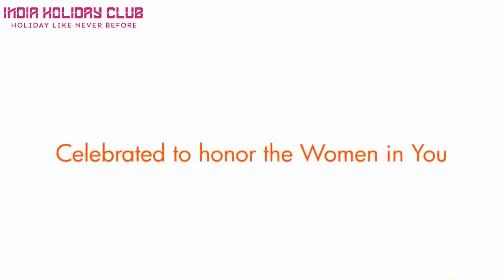Empowering women, celebrating achievements! 💪✨ Happy International Women's Day to all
Empowering women, celebrating achievements! 💪✨ Happy International Women's Day to all the incredible women out there. Let's continue to break barriers and inspire change. InternationalWomensDay WomenEmpowerment 🌸👩‍🎤"

Welcome to India Holiday Club, your passport to unforgettable adventures and unbeatable memories! 🌍✨ At India Holiday Club, we're not just travel enthusiasts; we're storytellers, weaving the tapestry of your journeys. Our team of passionate explorers has crisscrossed the diverse landscapes of India, from the Himalayas to the sun-kissed beaches of Goa, bringing you the best of our experiences.

Why choose IndiaHolidayClub.com? We're not just another travel platform; we're a community that believes in making travel accessible to all. With holiday memberships starting at an unbelievable ₹1000, we've redefined affordability without compromising on quality. Picture yourself in handpicked destinations, from the tranquil backwaters of Kerala to the bustling streets of Delhi, all curated for a truly spectacular experience.

Worried about planning? Leave it to us! Our experts handle the nitty-gritty details, ensuring your focus remains on creating lifelong memories. Explore our membership plans, like the Gold Membership at ₹12000 annually, offering 4 nights in India and 4 nights abroad. Or elevate your journey with the Platinum Membership at ₹24000 annually, featuring 6 nights in India and 6 nights abroad.

Join our travel community, whether you're a solo adventurer, a couple seeking romance, or a family craving quality bonding time. Visit IndiaHolidayClub.com, where adventure, affordability, and amazing memories converge. Your dream holidays begin here!

Embark on domestic escapades to places like Kufri's Nature Nest Eco Resort or Guwahati's Pragati Manor. For international allure, explore Vienna's Radisson SAS Vienna Palais or Paris's Holiday Inn Paris Gare de Lyon Bastille. Start your journey with us, where every destination is a story waiting to be told.

Ready to turn your travel dreams into reality? Join us at India Holiday Club and let the adventure begin! 🌟🚀